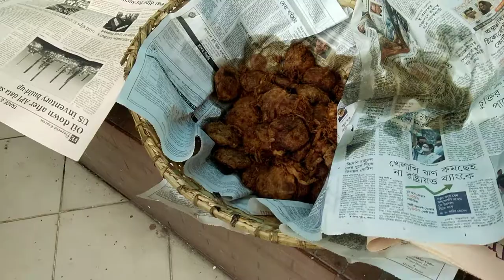কাচ্চি festival at my office | Bangladesh blogger | Bangladeshi blogger| Bangladesh vlogger